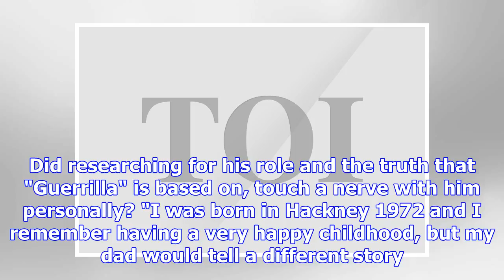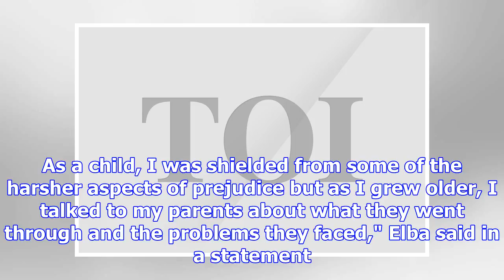'guerilla' reflects idris elba's personal history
Actor Idris Elba features in 'Guerrilla', a six-part British drama mini-series set in early 1970s Lo...